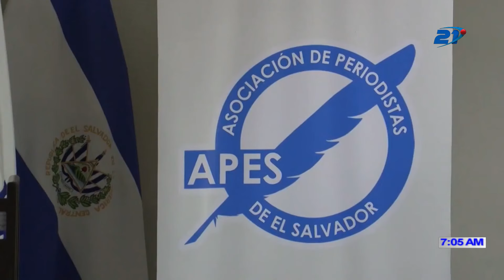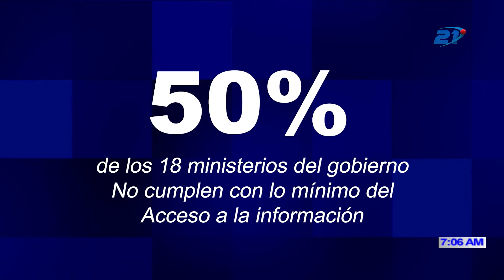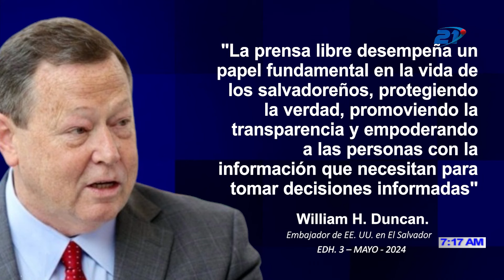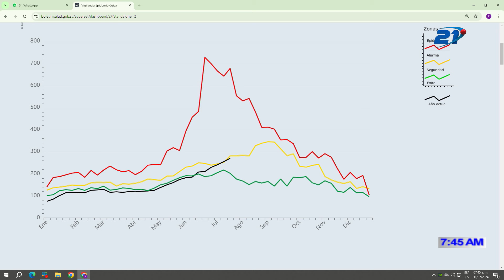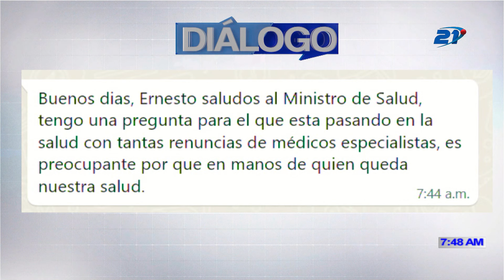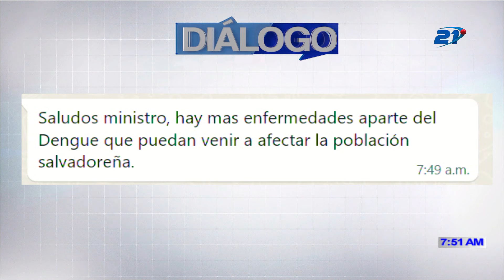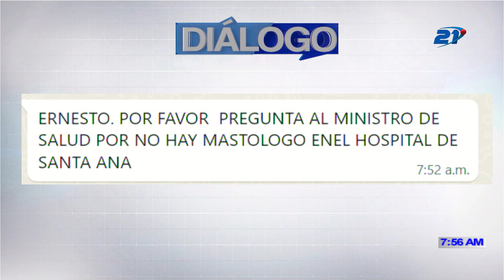DIÁLOGO 21 - 31 DE JULIO 2024